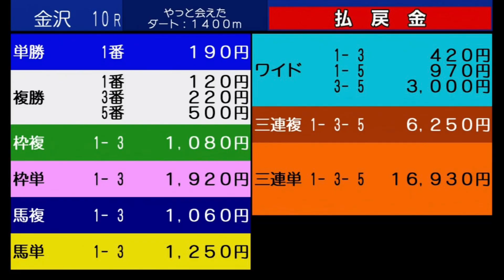【金沢競馬ウマ娘コラボ】2023.07.30. 金沢10R やっと会えたね！シチー来場記念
金沢9回3日 10R やっと会えたね！シチー来場記念Ｃ２四以下 サラ系一般C2以下［栗毛馬限定］（定量）ダート 1,400m 右 天候：晴　馬場：良

1着 ①プレストマジック(金沢) 柴田勇真 1:31.4